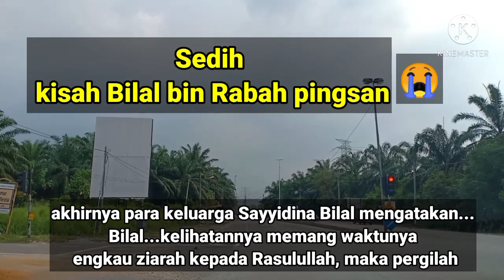Kisah Bilal bin Rabbah-Menangis Rindukan Rasulullah | Buya Yahya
Bilal bin Rabah pingsan karena kerinduannya terhadap Rasulullah SAW

Sekilas Tentang Bilal Bin Rabah

Bilal bin Rabah (sekitar 580-640 masehi, Bilal al-habsyi, Bilal bin Riyah, ibnu Rabah)
adalah seorang budak berkulit hitam dari Habsyah (sekarang Ethiopia) yang masuk Islam ketika masih di perbudak.
Setelah majikannya mengetahui bahawa Sayidina Bilal masuk Islam, maka Sayidina Bilal di siksa terus menerus setiap harinya.
guna mengembalikan keyakinannya agar tidak memeluk Islam. tetapi Sayidina Bilal tidak mau kembali kepada kekafirannya, dan tetap melantunkan "Ahadun Ahad, Ahadun Ahad...".
pada akhirnya Sayidina Bilal di merdekakan oleh Abu Bakar ra, dan menjadi salah seorang sahabat Nabi Muhammad SAW.

Dalam sebuah hadits di ceritakan bahawa Rasulullah SAW pernah mendengar suara terompah Sayidina Bilal di syurga,
ketika hukum syariat Adzan diperintahkan
oleh Allah SWT, maka orang yang pertama kali di suruh oleh Rasulullah SAW untuk mengumandangkan Adzan adalah Bilal bin Rabah, ia di pilih karena suaranya sangat merdu dan lantang, ia di kenal sebagai
muazin pertama dalam Islam.

kisah Bilal bin Rabah, Bilal bin Rabah, Sahabat Rasulullah, Bukti kecintaan terhadap Rasulullah, Bilal bin Rabah menangis, Bilal bin Rabah pingsan,
Bilal bin Riyah, Ethiopia, Sahabat Nabi, air mata Bilal, Tangisan Bilal bin Rabah, kisah sedih Bilal,